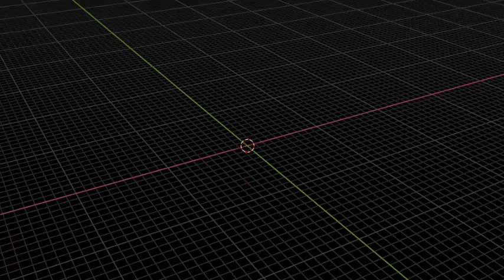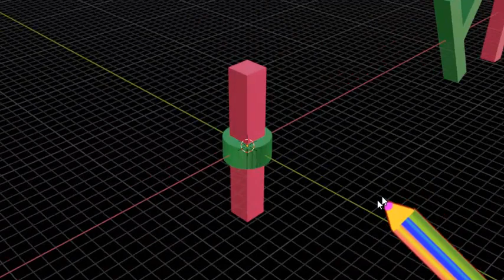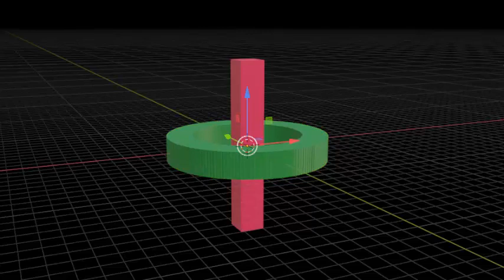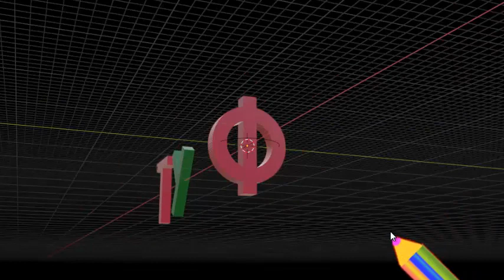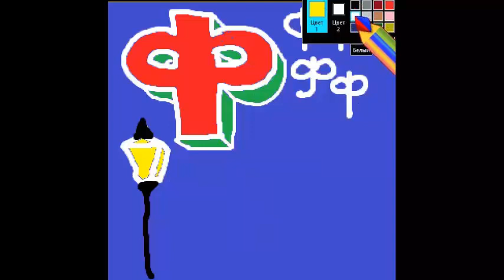Русский алфавит. Как нарисовать трёхмерную букву Ф.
видео для детей с рисунками для развития интеллекта